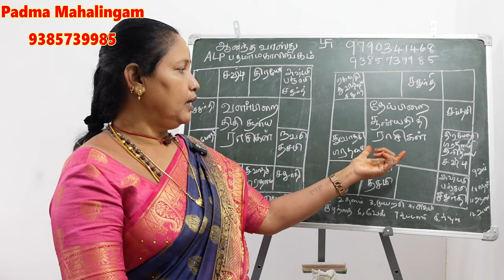இந்த திதியில் பிறந்தவர்கள் இந்த திசையில் தலைவாசல் வைக்க கூடாது | vastu tips main door tamil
அதிர்ஷ்ட வாஸ்து குறிப்புகள்